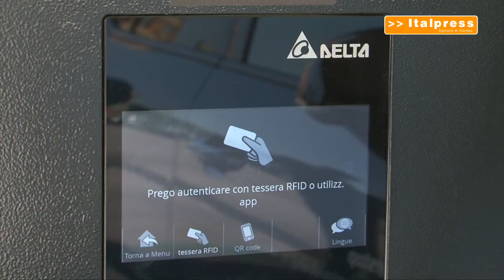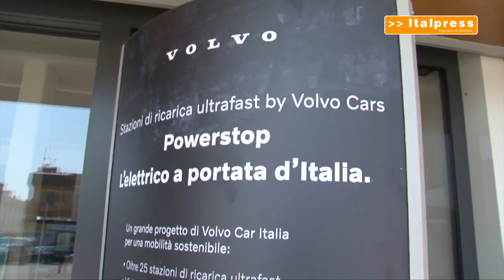Volvo porta a Civitanova Marche la rete ultrafast di ricarica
Arriva anche a Civitanova Marche (MC) la rete dei punti di ricarica ultrafast by Volvo Cars. Inaugurata la stazione Powerstop / Euromotors, nell'ambito del progetto nazionale promosso da Volvo Car Italia per favorire la mobilità elettrica nel nostro Paese.
tvi/gsl